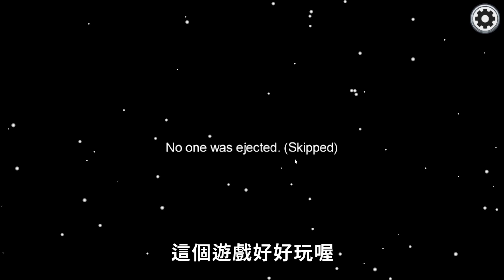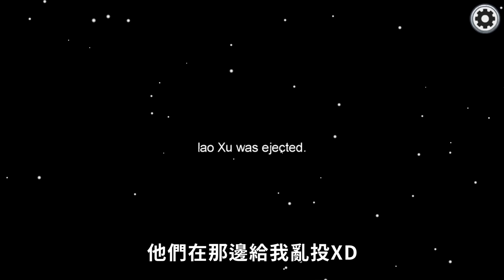｜Among Us．太空狼人殺｜犯罪界開膛手阿奶．沒有人抓的到他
1.點選影片下方的"加入"或是下列網址加入會員

2.點選下列網址進行贊助
綠界贊助

3.於直播內容中聊天室下方選擇"超級留言"並填寫你想輸入的話

DISCORD連結